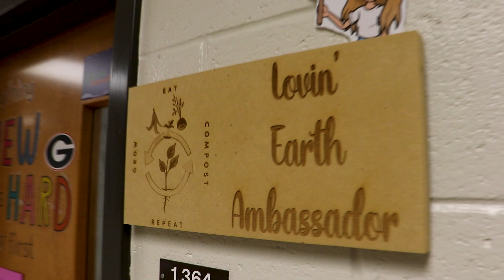The Benefits Of Green And Healthy Schools | Kevin Payne, Principal Of Lovin Elementary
Kevin Payne, Principal Of Lovin Elementary, talks about the benefits of the Green And Healthy Schools program in Gwinnett County as Lovin focuses on matching Agricultural STEM curriculum within the public school AKS.

Gwinnett Clean and Beautiful's Green and Healthy Schools program brings sustainability and healthy eating into the classroom through special projects and curriculum. The program also points students to career opportunities within the green sector, building upon their STEAM education.

Committed to inspiring a local, mother earth-centric movement, Gwinnett Clean & Beautiful is a local affiliate of the national non-profit, Keep America Beautiful that specializes in Connecting People and Resources for a Sustainable Gwinnett. From motivating a new generation of environmental stewards and empowering our neighbors to become more earth-friendly and serving as keepers of our community’s public spaces, we are dedicated to keeping Gwinnett clean, beautiful, and vibrant.